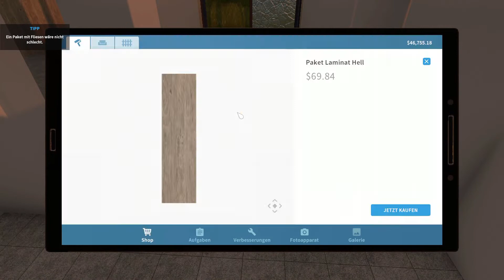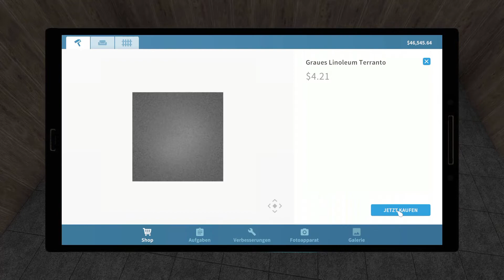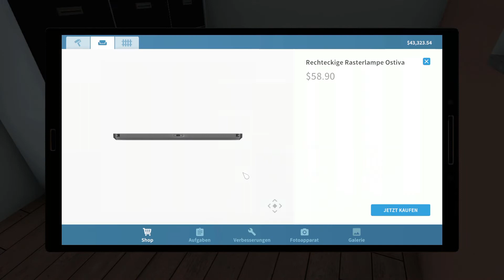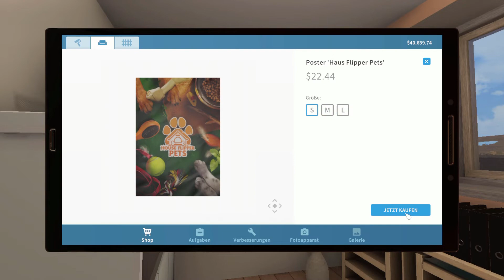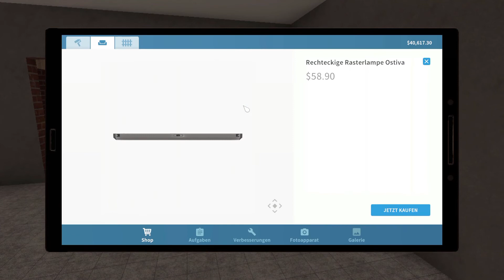House Flipper playthrough mit Pets DLC #237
House Flipper playthrough mit Pets DLC